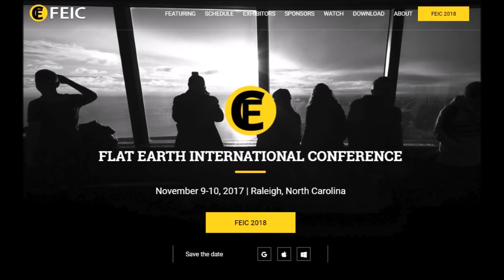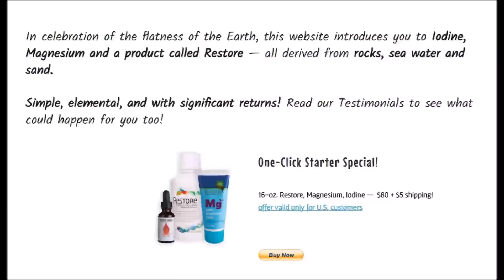Sofia Smallstorm w/DITRH, Jeranism and Sage of Quay - Beyond The Flat Earth Conference (Nov 2017)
Sofia Smallstorm chats with David Weiss (DITRH), Jeran Campanella (Jeranism) and Mike Williams (Sage of Quay) to discuss the Flat Earth Conference held in Raleigh, NC (November 9th and 10th of 2017) and to get their thoughts on FE going forward.

This show is copyrighted. No portion of this presentation may be used, reproduced, altered or uploaded in part or whole without the expressed written consent of Mike Williams and Sofia Smallstorm.

The views and opinions expressed by the guest(s) featured on this show are those of the guest(s) and do not necessarily reflect the opinions or views of the host.

We make no representations as to the accuracy or completeness of any information discussed or presented during the show or found by following any link mentioned in the broadcast or in the show notes.

Any and all images used in this video are considered to be in the public domain, free to use, royalty free material we have licensed or in compliance with the Fair Use Clause contained within the Copyright Act (17 US Code § 107).